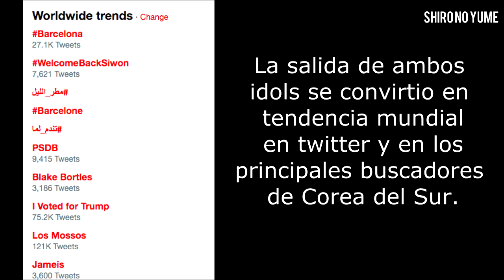Idols de KPOP que terminan el Servicio Militar // Shiro No Yume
El servicio Militar coreano es una de las cosas mas odiadas por los fans del kpop, pero entérate que idols de kpop terminan su servicio militar de dos años en este mes.